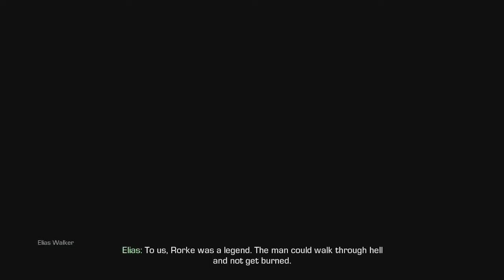[XBOX360]Call Of Duty Ghost Campaign Playthrough Pt.4 [HD]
Interested In becoming and Youtube Partner a making money on you videos.

This my playthrough of the  Call Of Duty Ghost Campaign   with live commentary

XBOX360: believeinyaboy1 ADD ME
PSN: believeinyaboy85 ADD ME